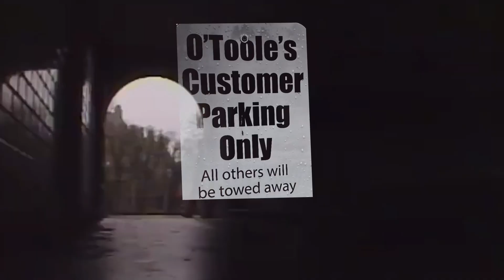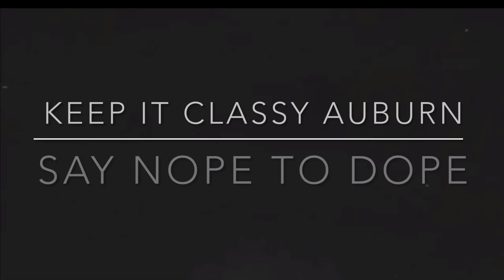Osborne Street Chronicles